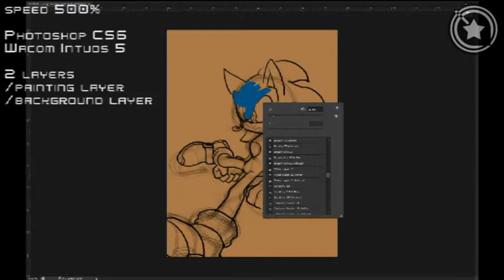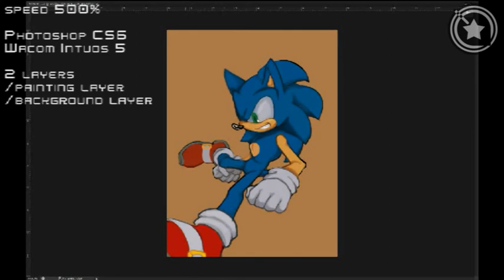Sonic Speed painting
2013/06/23
ハッピーバースデーソニック！！